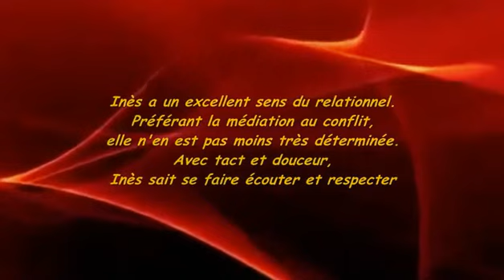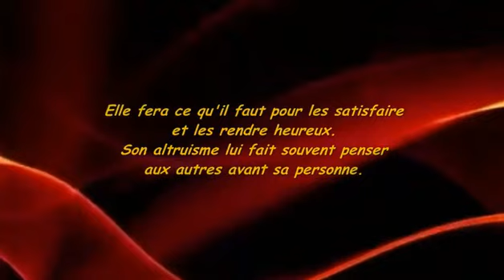Inès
Signification, caractère et différentes informations du prénom Inès en vidéo